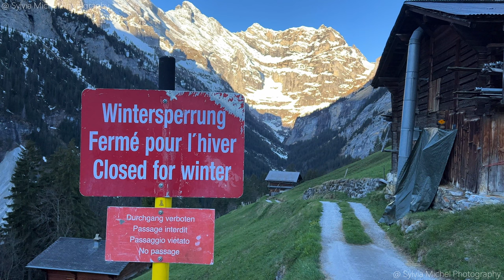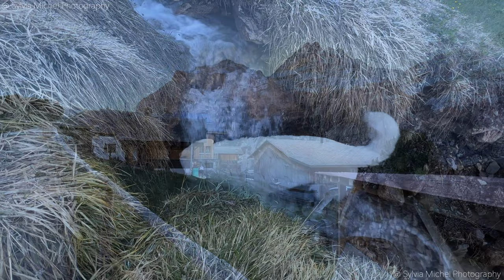Come Take A Walk With Us Through Gimmelwald, Switzerland!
0:00 Morning drive to Stechelberg, Lauterbrunnen valley
7:00 Going up to Gimmelwald with Schilthorn cable car
7:27 Walking tour Gimmelwald
12:32 About warning sign spots on hiking paths
17:30 The moment when the sun is coming over the mountains